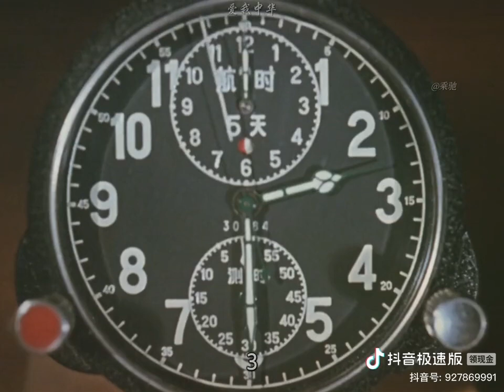27 集|"中国近代史,就是 最爽的逆袭文!"超燃混剪 铭记历史 致敬 吾辈的长征 抖加小助手 @DOU+小助手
第 27 集|"中国近代史,就是 最爽的逆袭文!"超燃混剪 铭记历史 致敬 吾辈的长征 抖加小助手 @DOU+小助手